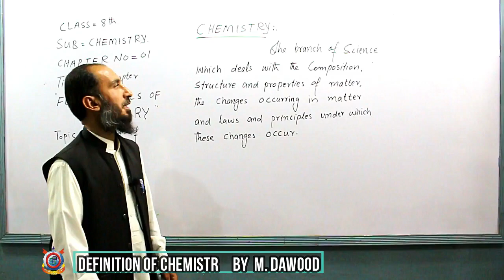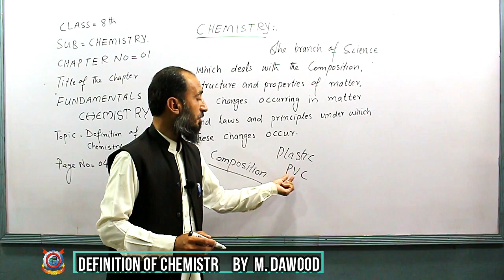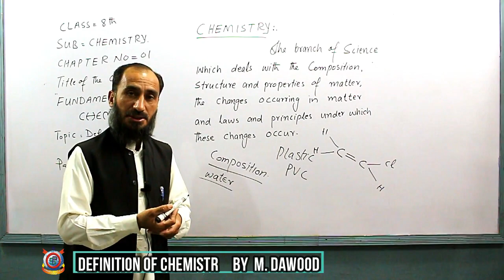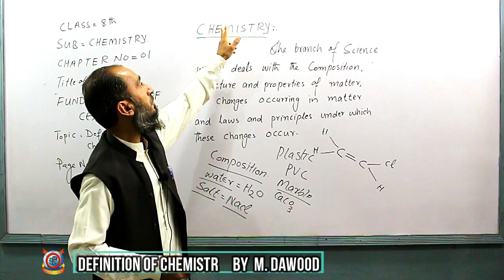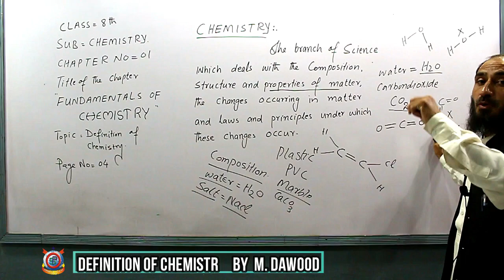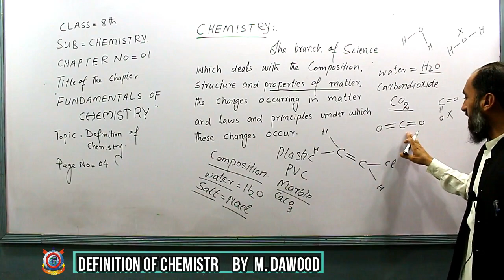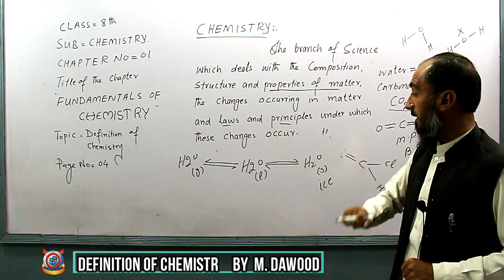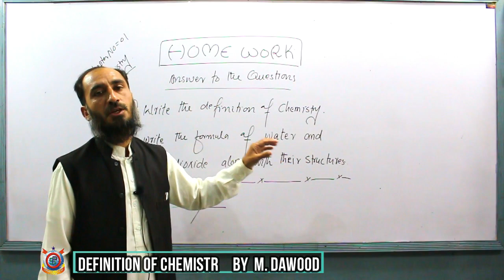Fundamentals of Chemistry Lecture 1 Chemistry Class 8th